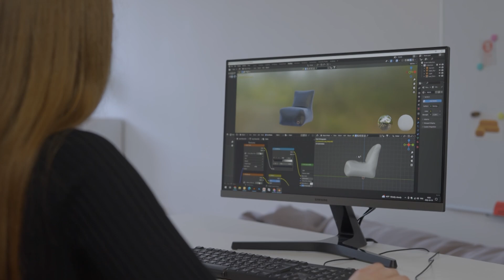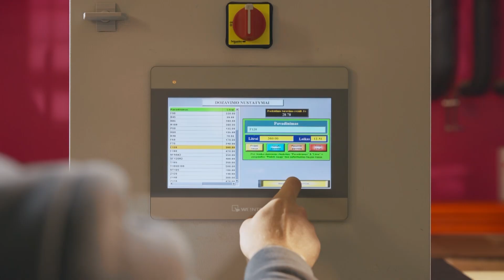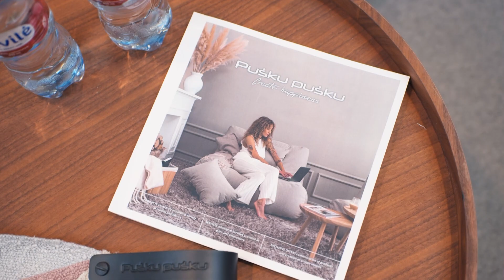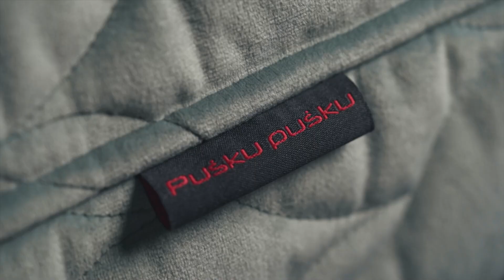Laida „Gyvenimas versle” su Pušku pušku